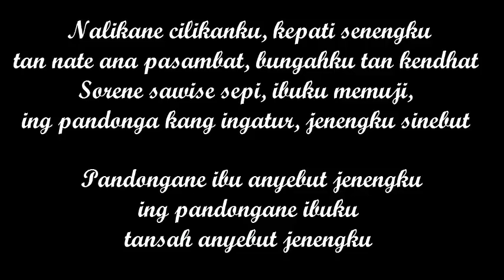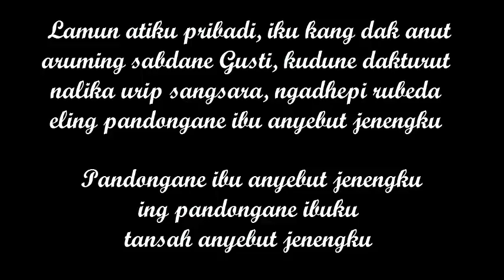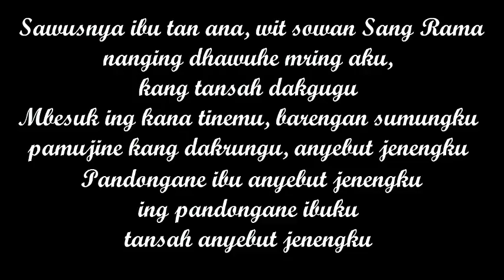KPJ 381 - NALIKANE CILIKANKU